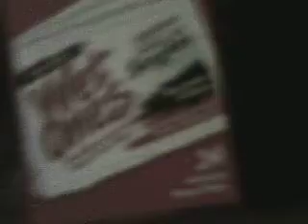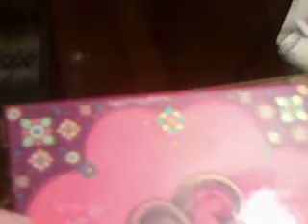Updated Makeup Collection!